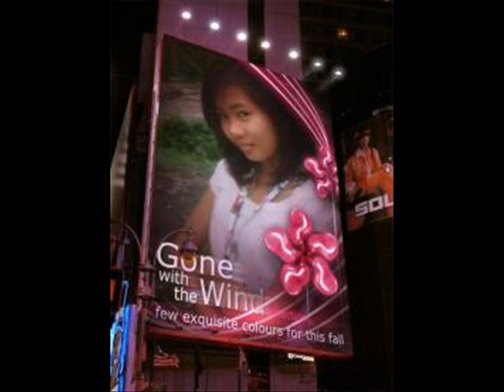White Horse Janine Lizette Bringas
My first video on the tube, I'm from the Philippines Hello Tube!!!